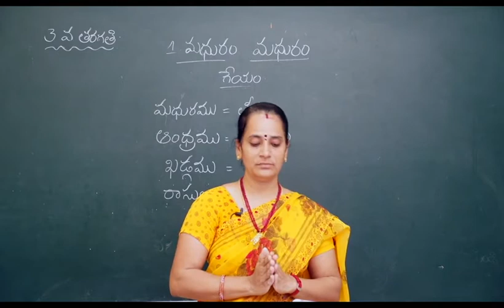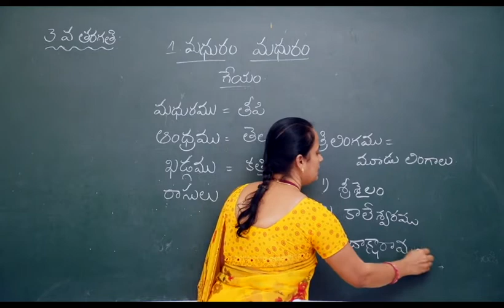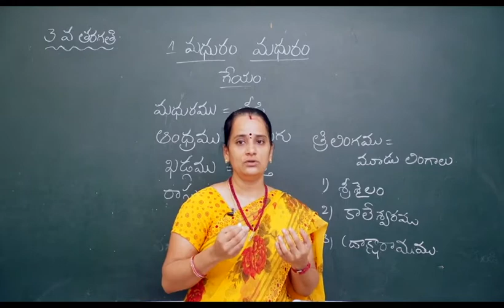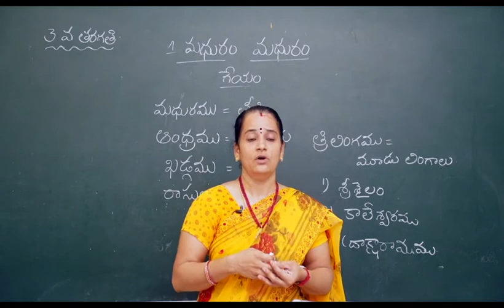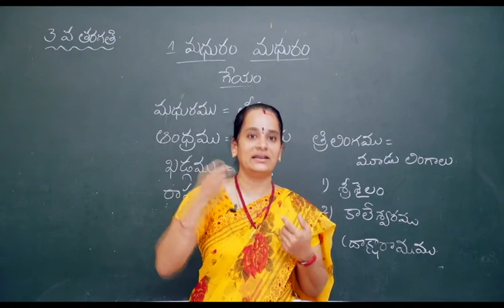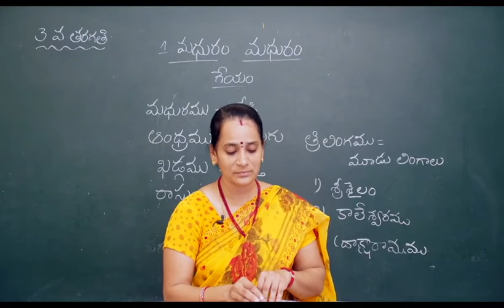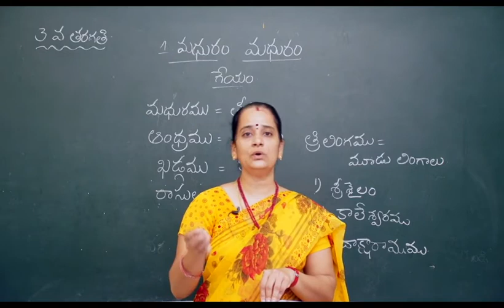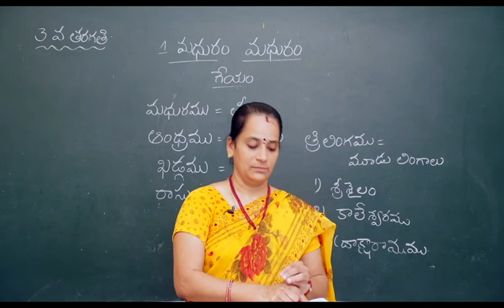MADHURAM MADHURAM | TELUGU | CLASS 3 | CHAPTER 1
TELUGU BHARATI | APPLE | CLASS 3